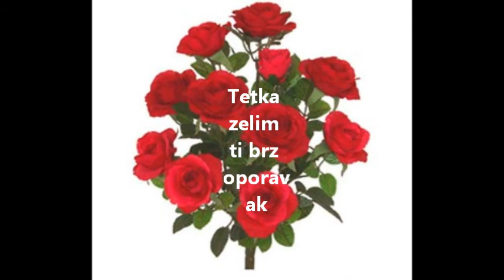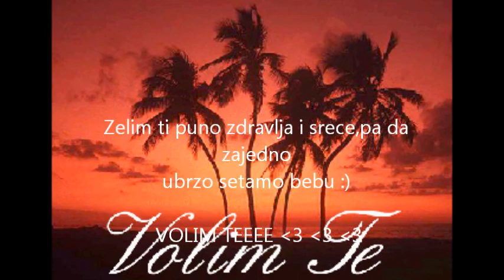Za moju tetku :)